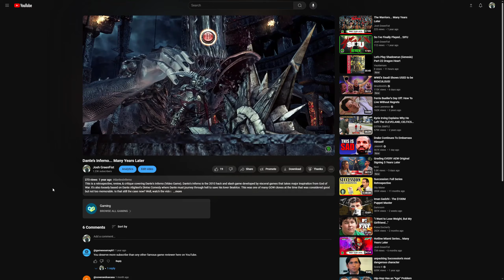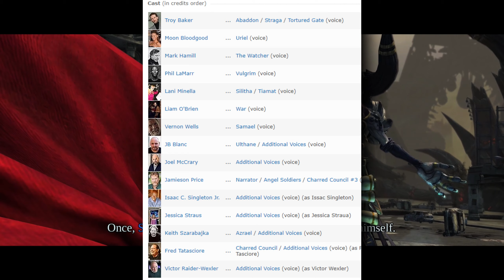How Good was DARKSIDERS Actually?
This video is a retrospective, review, & critique of Darksiders. Darksiders was developed by Vigil Games back 2010 and was one of many god of war style games that came out during that time. This was the best of them though, at least from what I remember. Does it still hold up? Well, watch the vid.

Timestamps:
00:00 - Intro
02:17 - The Premise
04:36 - Visuals, Voices, & Vibes
07:25 - Gameplay
15:09 - Story Impressions (Spoilers)
17:17 - Conclusion

Voiced, Edited, & Reviewed by Josh GreenFist

Instrumentals used:
"Transcendental Levitation" by Dirty Art Club
"Hell on Earth Pt. 2" by Westside Gunn